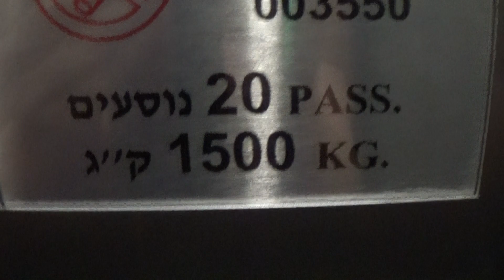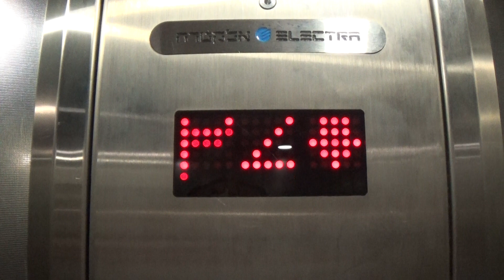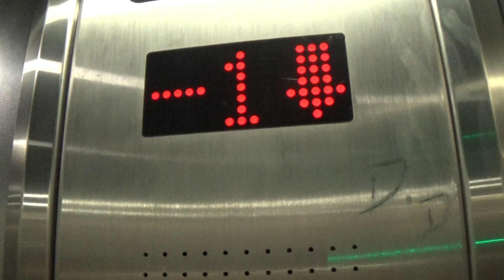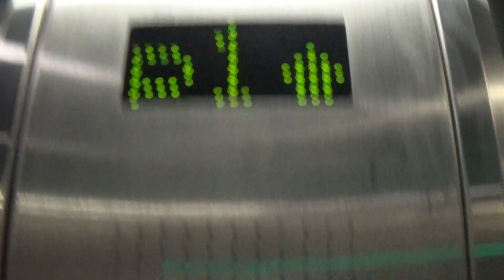[R2] 1980's Electra (mod. 1990's / 2010's) traction elevator at Century Tower - Tel Aviv, IL.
This elevator is quite important for me.

---Shopping Center/Carpark elevator---
Brand: Electra
Modernizer: Electra / Electra
History: Modernized
Built: 1980's
1st Modernization: 1990's
2nd Modernization: 2010's
Fixtures: Otis Concave
Capacity: 1500kg / 20 Persons
Type: Traction
Floors: 6(P3/-2, P2, -1, P1, 0, *P0*)
Ministry of Economy and Industry number: 003550
Location: Century Tower, Ibn Gabirol street 124, New North, Tel Aviv-Yaffo, Tel Aviv District, Israel
Recorded: 12/07/2020

Reusing is prohibited!